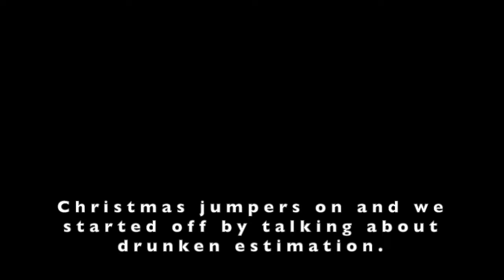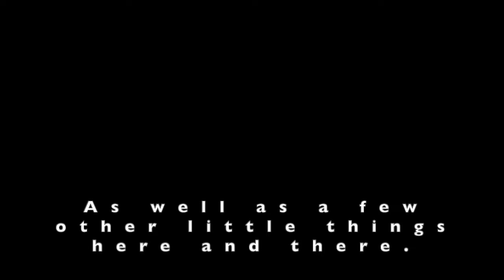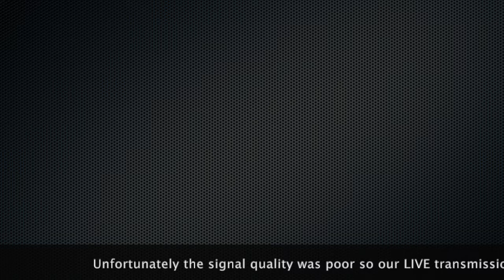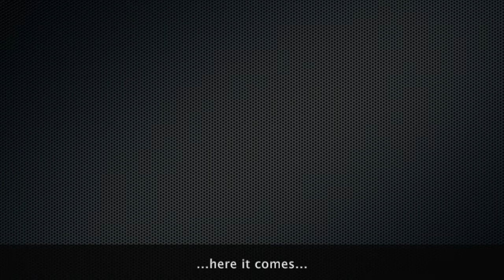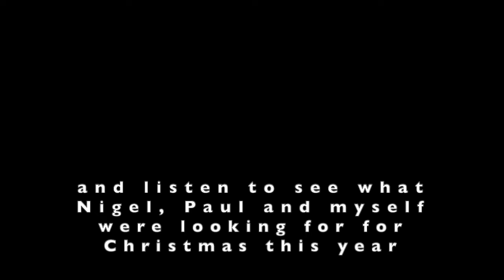The Agile Pubcast Christmas Episode